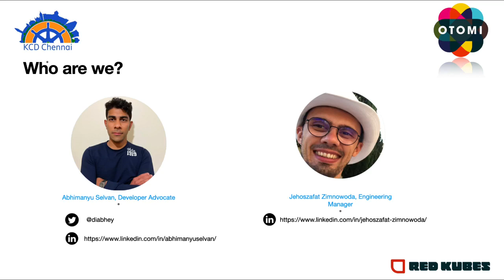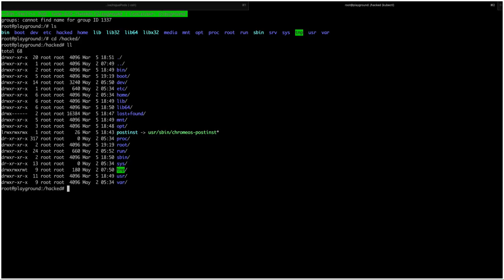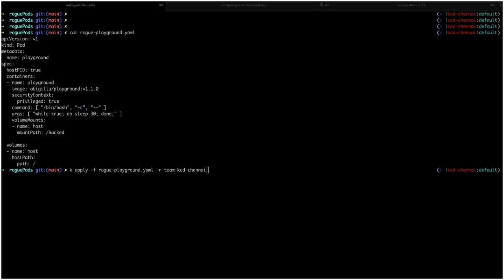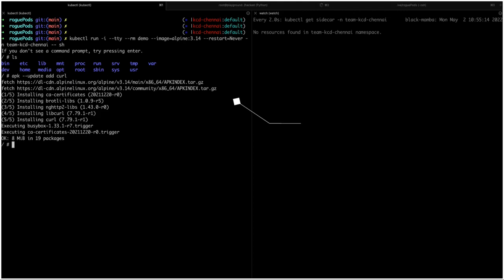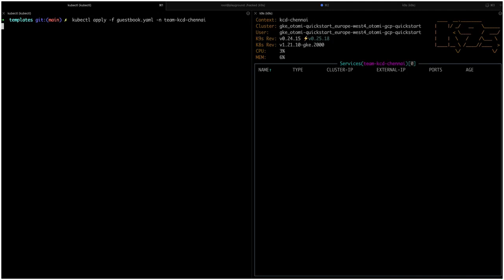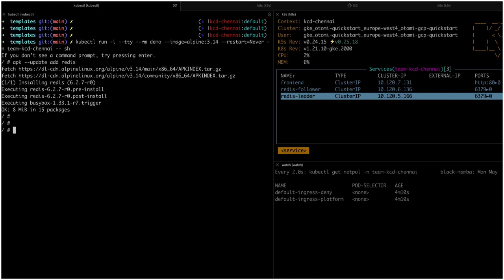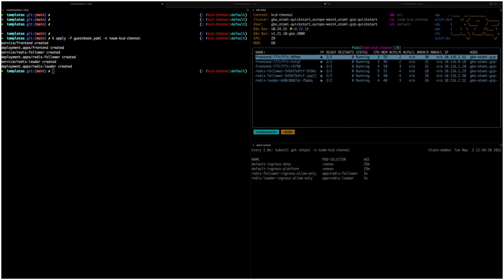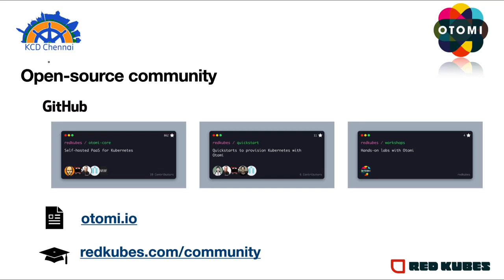Kubernetes Security and Governance made easy using Otomi by Abhimanyu Selvan & Jehoszafat Zimnowoda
Otomi is an open-source, cloud-agnostic, Kubernetes application configuration and automation platform. Under the hood, Otomi leverages several OSS and CNCF projects like Calico, OPA Gatekeeper, Istio, Harbor to enhance security. Security is an ever-growing concern for organizations. Gartner predicts that 99% of all security incidents by 2025 will be due to misconfigurations. This talk will demonstrate, how teams can use Otomi to manage container and network security policies with sane defaults on Kubernetes through an intuitive web interface, thereby avoiding the need to write any YAML configurations that are prone to errors. A recorded video/demo is used to showcase a couple of use-cases using the integrated security best practices in Otomi to reduce the attack surface when running applications on Kubernetes.